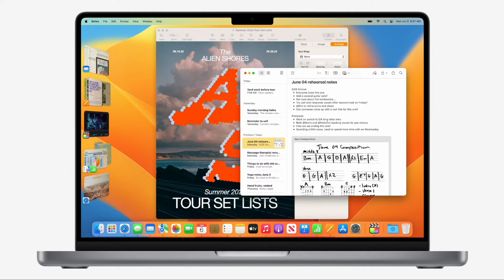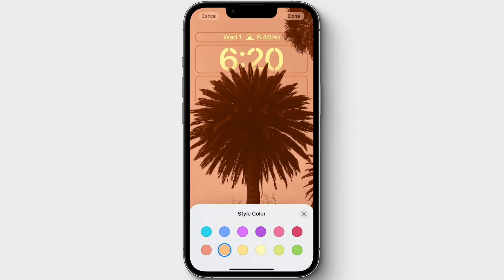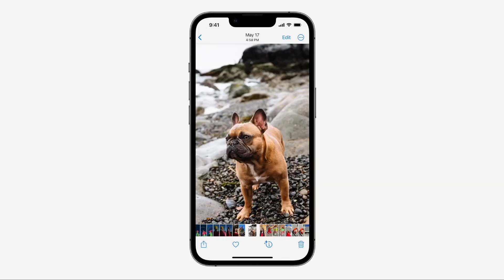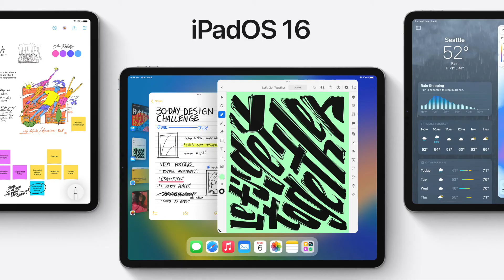Apple ... ¿Que hay de nuevo en 2022?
Te damos un resumen de lo que apple presento en su evento WWDC22: Sus nuevos sistemas operativos MacOS Ventura, iOS 16, iPad OS 16 y Watch OS9